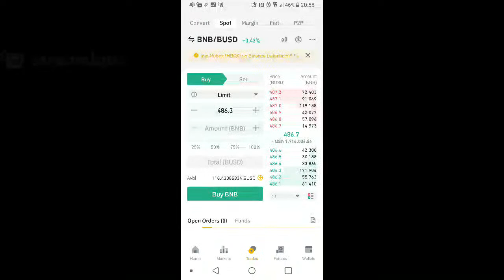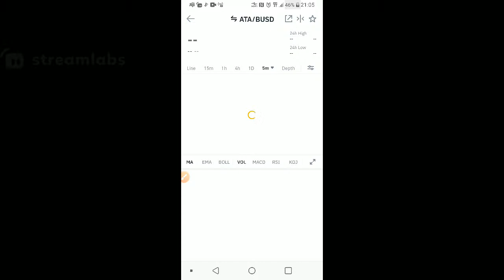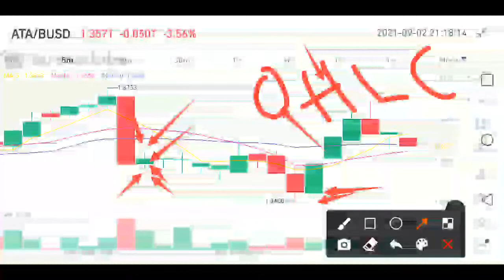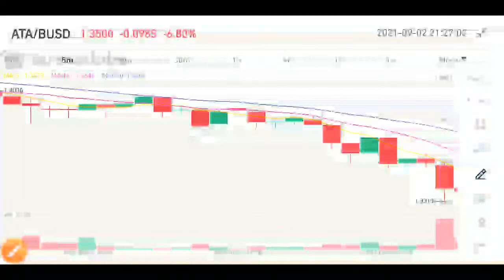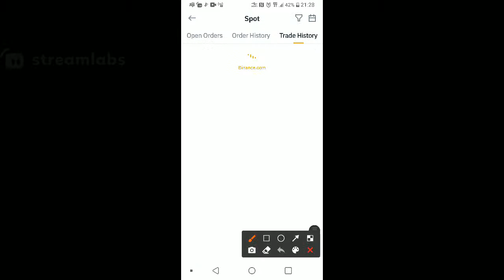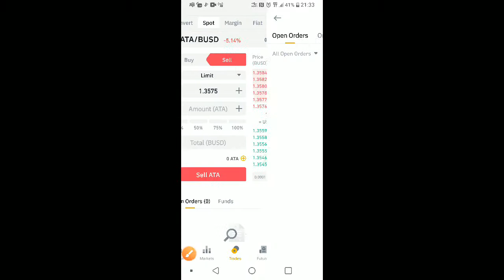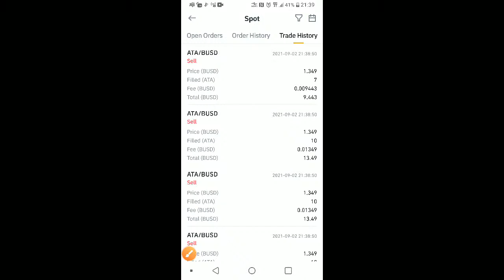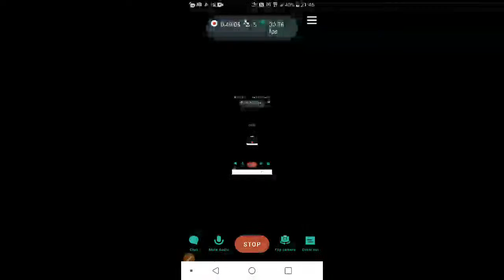How I trade crypto currency on binance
Hello guys in this video I will walk you through how I trade crypto currency on binance platform follow through and also ask your question